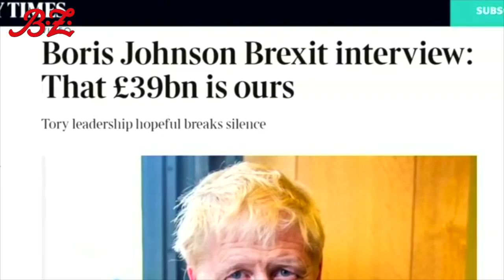Zehn Kandidaten für Mays Nachfolge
Zwei Frauen und acht Männer treten mit Ideen für die Lösung der Brexit-Krise an. Nach Abstimmungen im Parlament sollen die Parteimitglieder zwischen zwei Kandidaten auswählen.